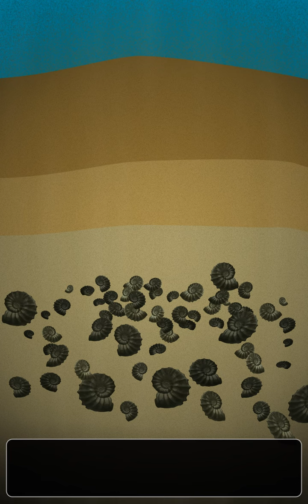Exposicio permanent: Lumaquel·la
Dactilyoceras athleticum era un ammonit del Liàsic (Juràssic Inferior) que, com els calamrs o sípies actuals, podia arribar a formar bancs de centenars o milers d'individus.
Els membres d'aquestes poblacions, un cop acabat el seu cicle vital, s'acumularen densament sobre el fons marí i foren coberts per sediments arribats des de zones properes a la costa.
La repetició d'aquestes acumulacions en el fons i posterior enterrament, seguida per ulteriors acumulacions d'altres sediments, conduí a la formació de les roques i a la fossilització de les restes.
Els moviments tectònics de l'escorça terrestre i l'erosió retornaren a la superfície el producte final de tots aquells processos d'acumulació i enterrament: una lumaquel•la, roca formada en gran mesura per fòssils.

Crèdits: Vídeo del MCNB,  produït per Nueveojos.